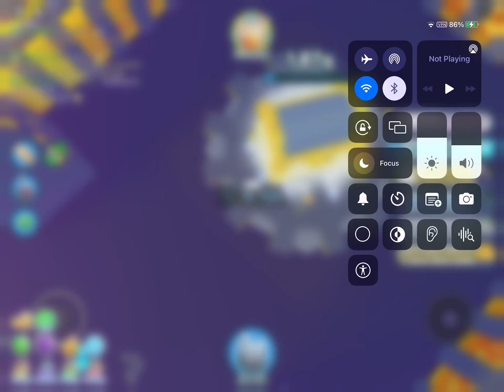Tried hatching huge cupcake